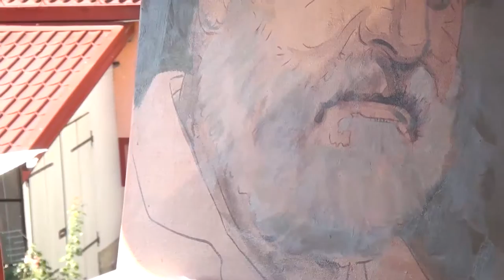Ştefan Potop în fel şi... chipuri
Se naste un portret ! Tabara de pictura Cacica - Suceava 2016 a gazduit o pleiada de artisti plastici din toata tara. Organizata de Complexul Muzeal Suceava si sprijinita financiar de CJ Suceava. Modelul Maestrului Stefan Potop este un confratea al acestuia, artistul plastic Niculai Morosan. Am avut privilegiul sa surprind imagini superbe, artisti la lucru in atelierele improvizate in hotelul "Martisor" din Cacica. Multumesc Domnului Stefan Potop pentru invitatie, multumesc tuturor ARTISTILOR pentru colaborarea totala si neconditionata. Cacica - Suceava, 27, 28 august 2016.